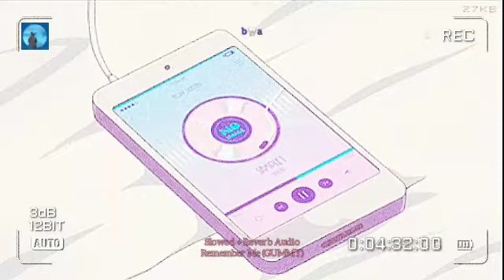Remember Me - Gummy (Slowed + Reverb Audio)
❗ I do not own both the song and the gif❗